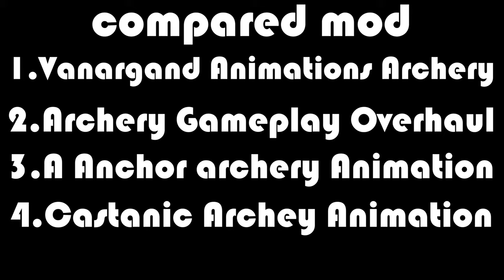SKYRIM MOD I Archery Animation Comparison Movie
Today, I made a video comparing the archer animations used in Skyrim.
1.Vanargand Animations Archery
2.Archery Gameplay Overhaul
3.A Anchor archery Animation
4.Castanic Archey Animation
I made these 4 animations by comparing them with each other. We have divided one screen into multiple sections to make it easier for you to compare. We hope this video is helpful to you.

[Used Mod]
1. Vanargand Animations Archery

2. Vanargand Animations - Sneak Archery

3. Archery Gameplay Overhaul SE

4. A Anchor archery Animation

5. Catanic Animation Pack 1.2